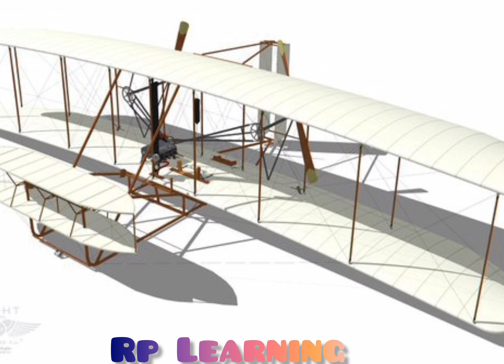hawai jahaj ka aavishkar_#hawai jahaj ki khoj (हवाई जहाज का आविष्कार____ हवाई जहाज कि खोज)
Hello wellcome to my channel

दोस्तों इस वीडियो में मेने हवाई जहाज का आविष्कार करने वाले राइट ब्रदर के बारे में आपको जानकारी दी आप इस वीडियो को पूरा देख कर जान सकते हैं की हवाई जहाज की खोज कैसे हुई

हवाई जहाज की खोज
हवाई जहाज की खोज किसने की थी
हवाई जहाज की खोज कोन से देश मे हुई
हवाई जहाज के आविष्कारक कोन थे
पहला हवाई जहाज किसने बनाया
क्यू बनाया हवाई जहाज 17 दिसम्बर 1903 में